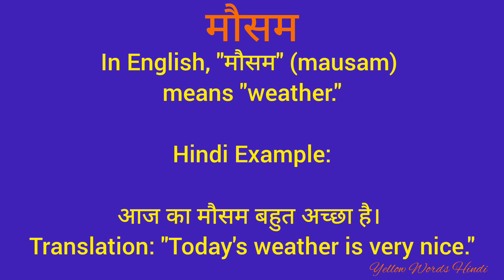मौसम को इंग्लिश में क्या कहते हैं/ मौसम का मतलब क्या होता है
मौसम
daily word meaning
vocabulary
english to hindi translation
dictionary